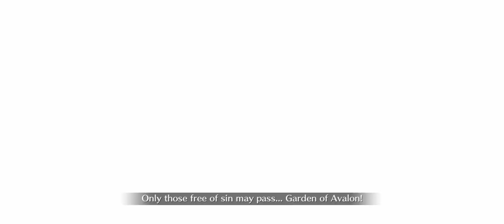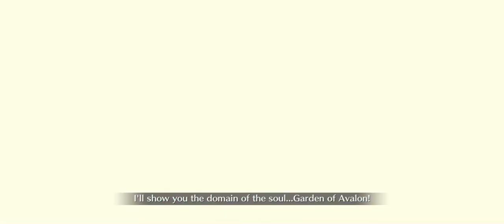Fate/Grand Order | Red Hare Interlude - The Other Lu Bu’s Identity Is…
The Interlude Quest of Red Hare involves helping him figure out who he truly is!